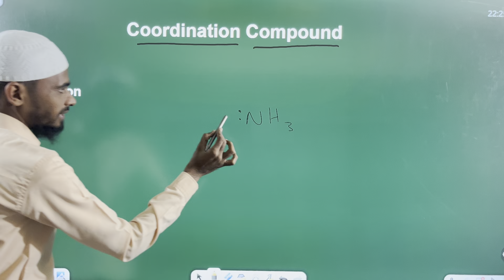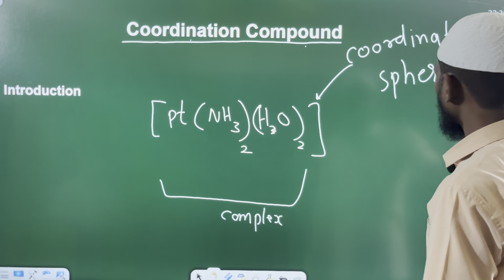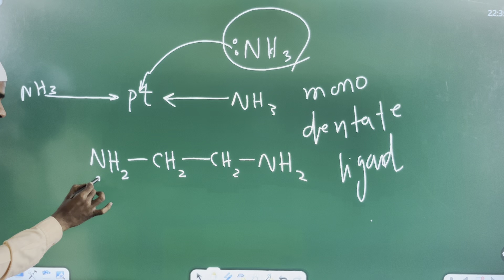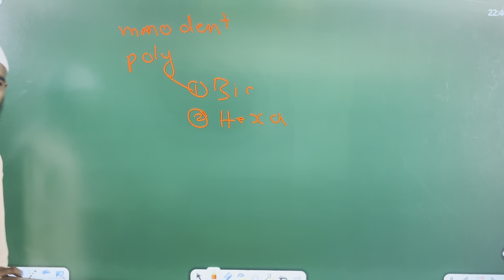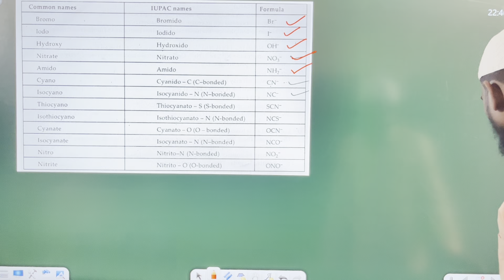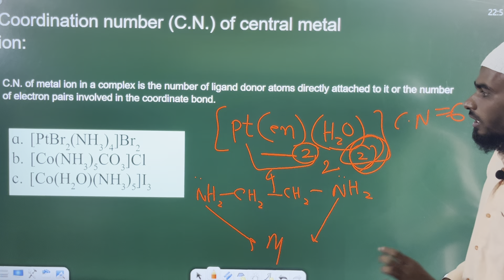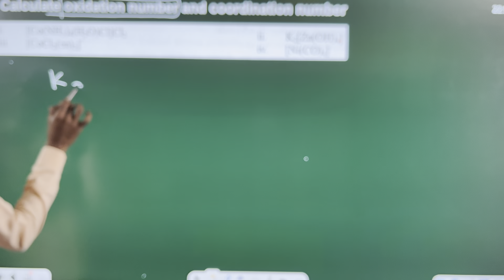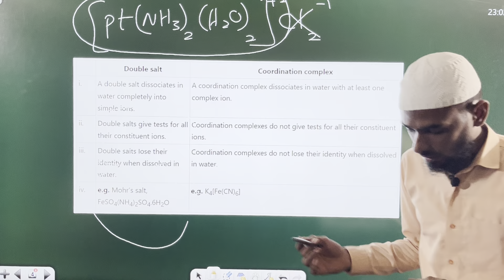Coordination compound || class 12th || chemistry || lecture 1